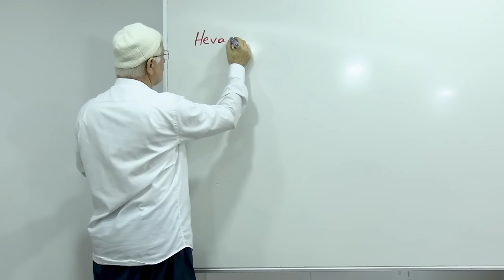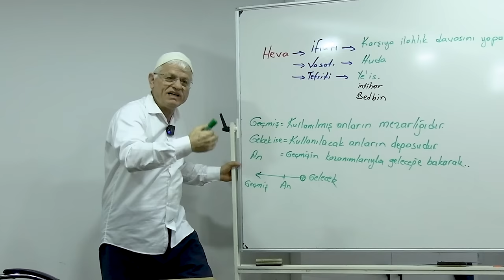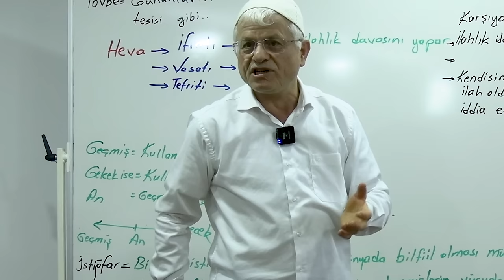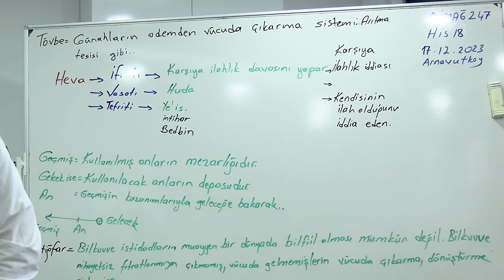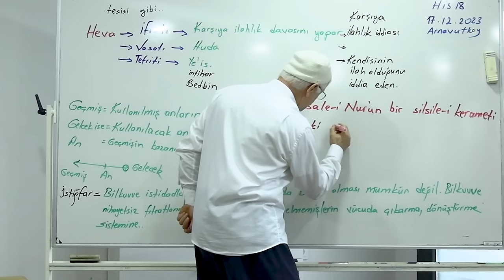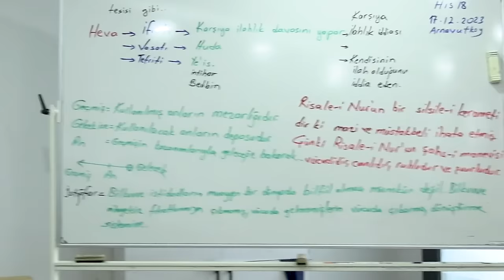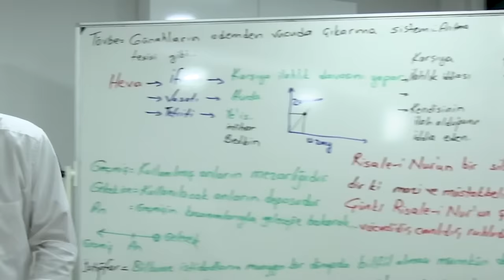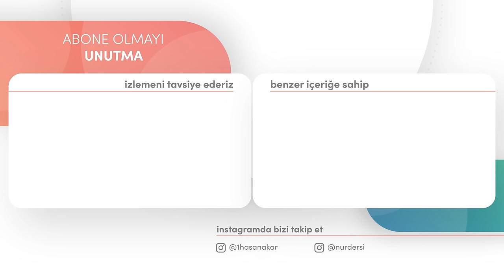ALEM-İ GAYBIN GİRİŞ KAPISI OLAN; HİS | DİMAĞ-247 HİS-18